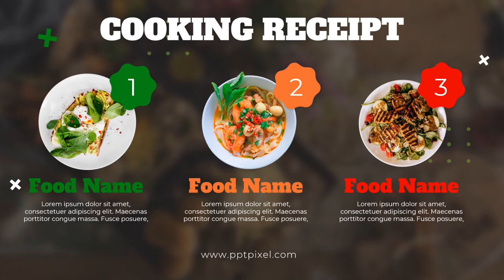Food & Cooking - Jasa Edit Video